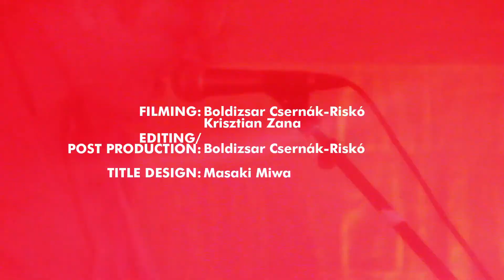ASWESAW DIE!DIE!DIE! playing "How Ye"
ASWESAW DIE!DIE!DIE! playing "How Ye" at Macbeth, London 31/05/2011

Artist: DIE! DIE! DIE!
Label: Flying Nun Records
Promoter: New Heavy Sounds
Venue: Macbeth